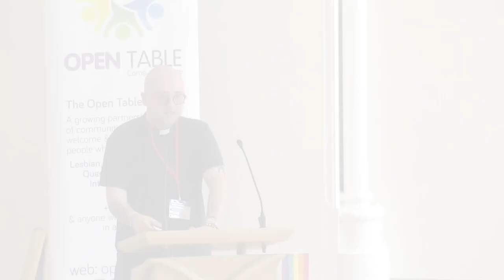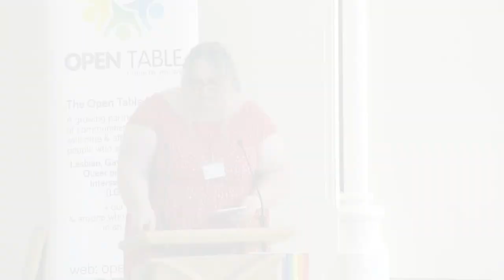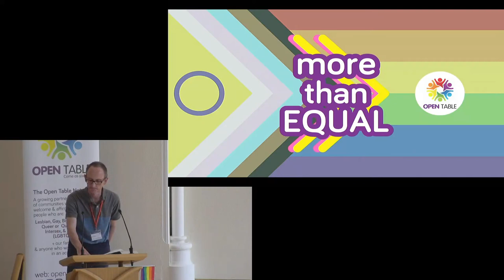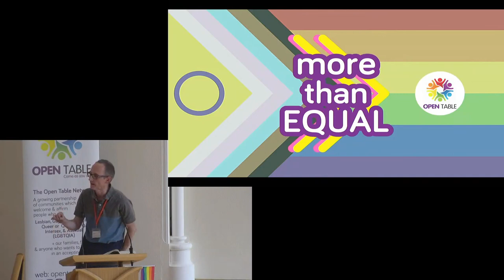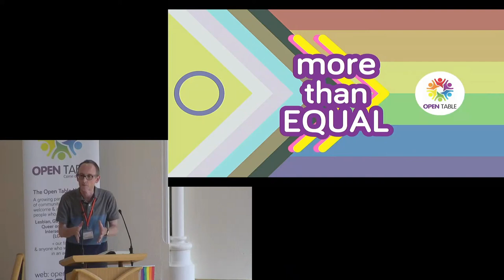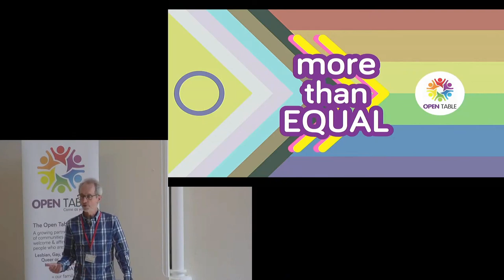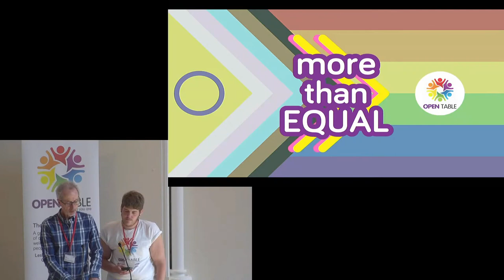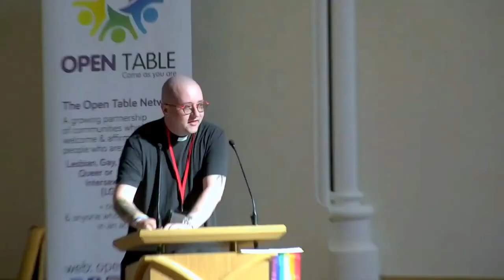MoreThanEqual Open Table National Gathering Communion Service for Pride Month 2023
At the Open Table Network (OTN) national gathering on the theme ‘More Than Equal’, Revd Dr Alex Clare-Young, OTN Co-Chair, and their wife Revd Jo Clare-Young, led our closing worship.

As June is Pride Month, the service is based on their booklet 'Grace Like Glitter: Resources for Pride'

Preaching during the Communion celebration was Revd Dr Jonathan Tallon, author of 'Affirmative: Why You Can Say Yes to the Bible and Yes to People Who Are LGBTQI+' and the He spoke about the positive understanding of pride or 'boldness' in the New Testament.

OTN trustees Neil Rees and Peter Jones led prayers of solidarity with our LGBTQIA+ siblings worldwide.